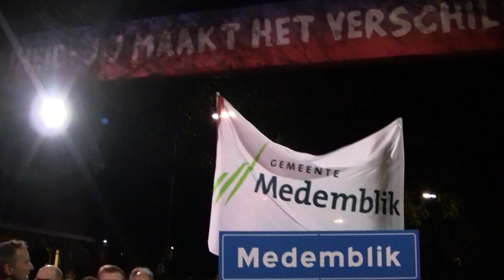Loopgroep Medemblik brengt het Vredesvuur naar Medemblik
De loopgroep doet dit alweer voor het 12 jaar en brengt het Vredesvuur in estafette naar de Breedstraat in Medemblik. In totaal zijn 18 renners en fietsers van de Loopgroep hierbij betrokken